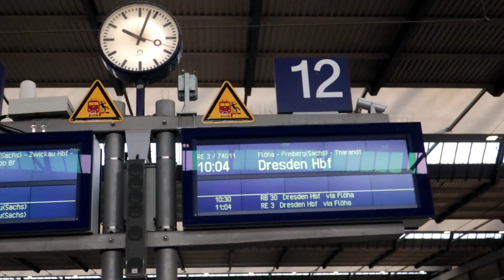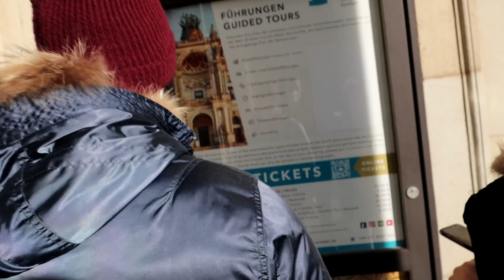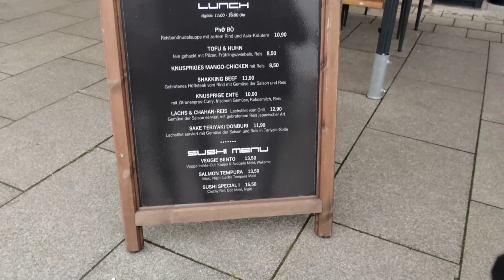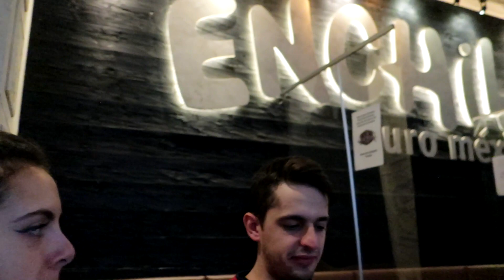Vlog 8 : Me🇹🇷 and my Italian🇮🇹 friend ate hot pepper until we died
Hello Guys my name is Elizab... Erol. greeting to my Erasmus friends love you. In this video, we went to Dresden. It is a city in Germany. ın this video there are 2,50 Italians and 1 Czech, Be aware of that!! and too much Elizabetta.

I hope you enjoy, pufff